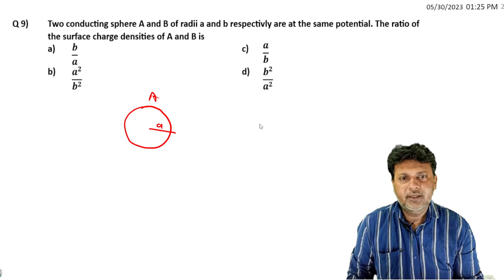9 Electric Potential and Capacitance NEET JEE HOTS LOGICAL TRICKY QUESTIONS BY SIDDIQUI SIR